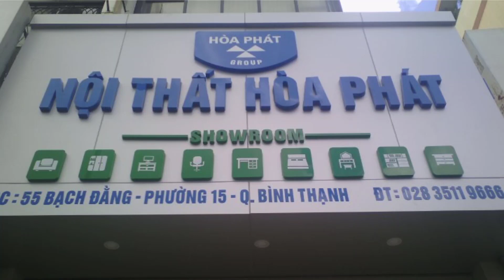Ghế Xoay Văn Phòng GL224 | Nội Thất Hòa Phát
Ghế lưới nhân viên cao cấp là loại ghế văn phòng được thiết kế dành riêng cho nhân viên văn phòng. Ghế có cấu tạo gồm đệm mút xốp bọc vải, tựa nhựa bọc vải lưới, tay ghế bằng nhựa cố định và có thể ngả thư giãn.
+ Ưu điểm của ghế lưới nhân viên cao cấp:
Đệm mút xốp bọc vải tạo cảm giác êm ái, thoải mái khi ngồi.
Tựa nhựa bọc vải lưới giúp thông thoáng, không gây bí bách khi ngồi lâu.
Tay ghế bằng nhựa cố định giúp dễ dàng di chuyển ghế.
Ghế có thể ngả thư giãn giúp người dùng nghỉ ngơi, giải tỏa căng thẳng.
+ Lựa chọn chân ghế:
Chân nhựa - KT: W585 x D600 x H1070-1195 mm
Chân thép mạ - KT: W585 x D600 x H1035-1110 mm
Chân nhựa: có ưu điểm là giá thành rẻ, dễ dàng lắp đặt và bảo dưỡng.
Chân thép mạ: có ưu điểm là độ bền cao, chịu lực tốt và sang trọng.